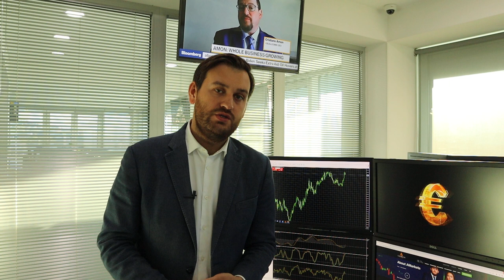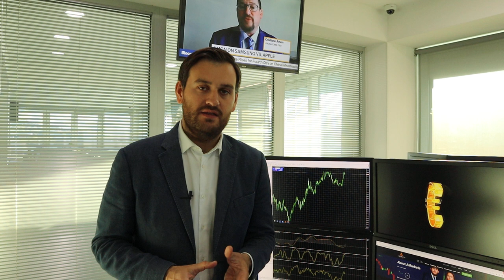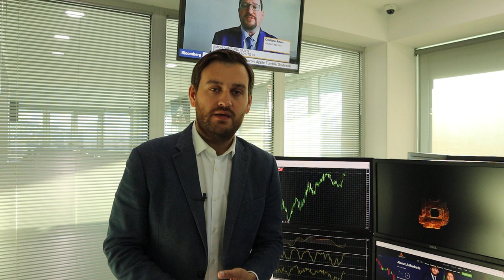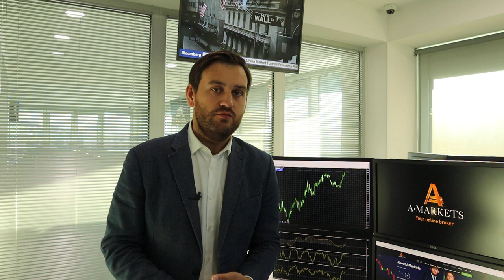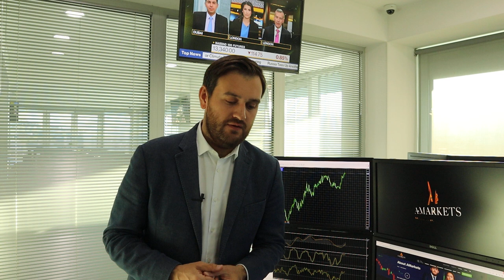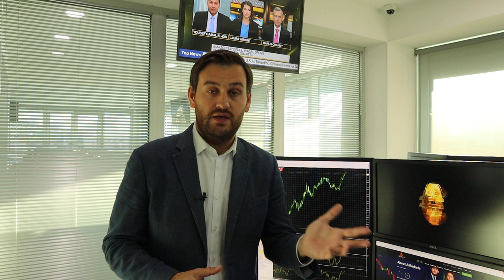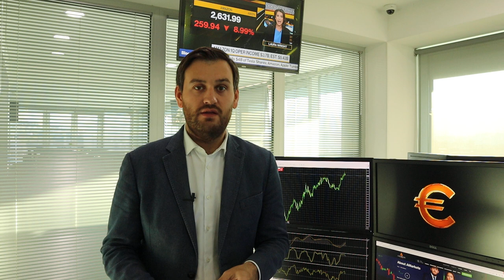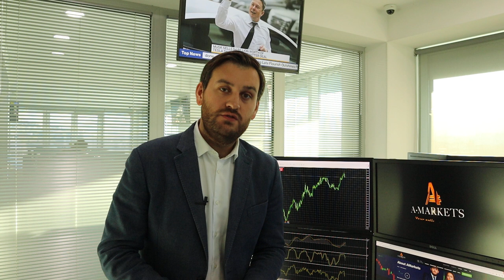Лучше доллара только индекс доллара! | AMarkets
О нефти, долларе, соглашении стран ОПЕК+ по снижению нефтедобычи, евро, американской статистике, экономической неопределенности в Европе, о перспективах денежно-кредитной политики США, а также о ценовых ориентирах по парам USD/JPY, EUR/USD, GBP/USD, AUD/USD, USD/CAD и NZD/USD.